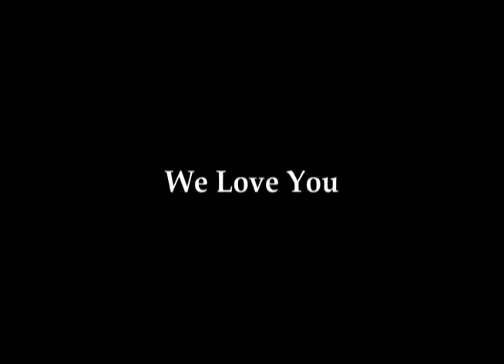My Family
These are cut together from very old 8mm footage taken from the 1950's on.